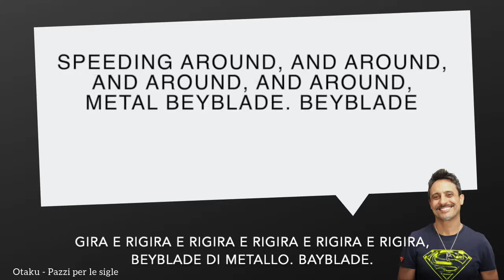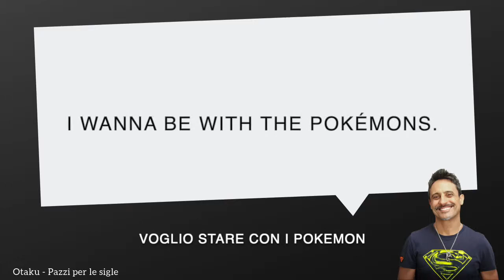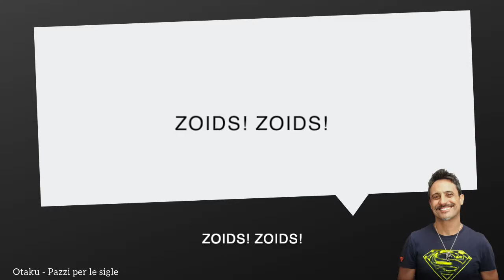Impara l'inglese con Giorgio Vanni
Bisogno di un corso accelerato di Lingua Inglese?!
Perché non provare con le sigle del mitico Capitano Giorgio Vanni? 👨🏻‍🏫 Impossibile non impare e non cantare😜